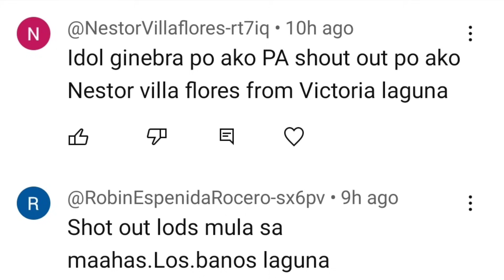PBA UPDATES:CONVERGE PALIT IMPORT/ ALLEIN MALIKSI BALIK BOLTS / SU BRAIMOH OUT NA SA MERALCO BOLTS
PBA UPDATES: MERALCO BOLTS GOOD NEWS AT BAD NEWS.ANG GOOD NEWS MAGBABALIK NA SA MERALCO BOLTS MATAPOS MAINJURY SA iLONG.AT ANG BAD NEWS ANG KANILANG IMPORT NA SI SU BRAIMOH OUT NA SA MERALCO BOLTS DAHIL SA INJURY.CONVERGE FIBERXERS IMPORT TOM VODANOVICH PAPALITAN NA NI JAMIL WILSON.